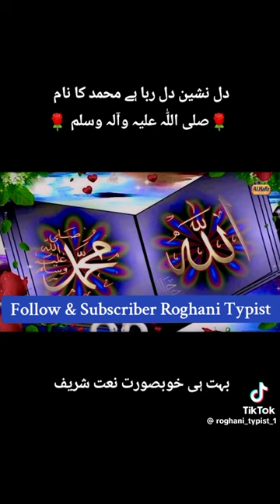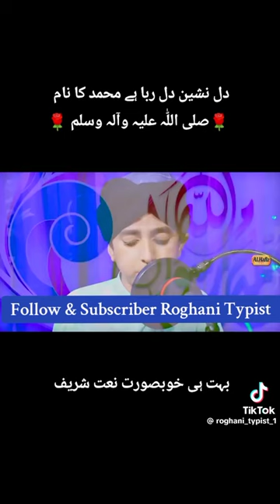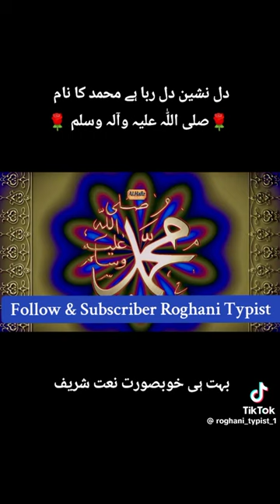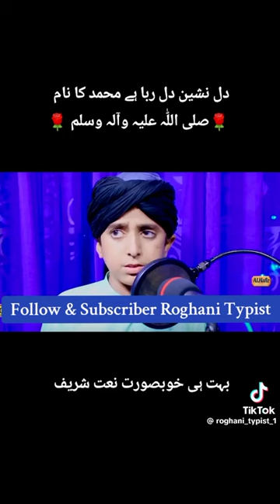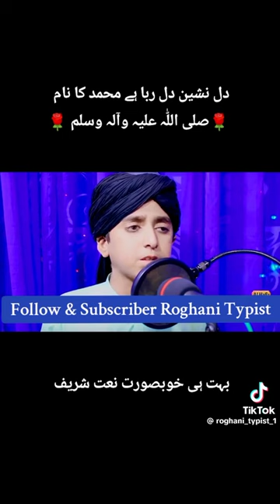March 8, 2024